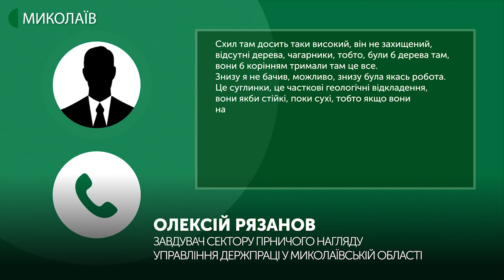В Очакові стався зсув ґрунту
Тріщина довжиною пів кілометри вздовж берегової лінії. Під водою опинилось п’ять  ґектарів суші. В Очакові стався зсув ґрунту.